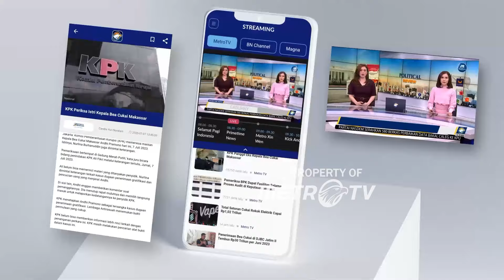[HEADLINE NEWS, 07/12] Gempa Magnitudo 5,0 Guncang Taliabu Maluku Utara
Gempa bumi magnitudo 5.0 mengguncang Kabupaten Taliabu, Provinsi Maluku Utaraeski kekuatan besar BMKG setempat menegaskan tidak ada potensi tsunami